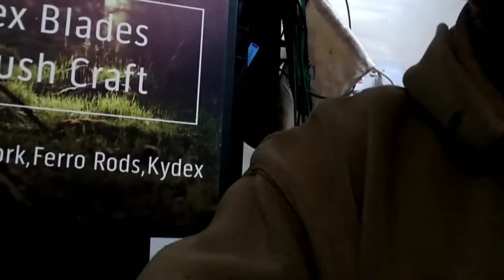Mike giving me stress...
After investing in 2 styles of microphone to improve audio to some degree I have been so frustrated with the lack of volume increase, so after searching for other brands, different phone apps, different settings I had had enough and set out to grind through some trials with the gear, it's painful to watch but see if you can work out what I had to do from the clips/results.